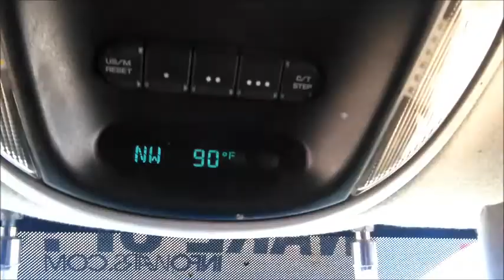Deadly Warfare with No One Held Responsible! Chemtrails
Deadly Warfare No One Held Responsible! Chemtrails